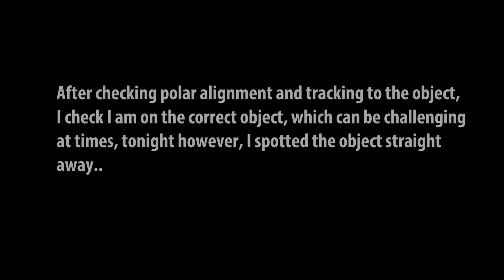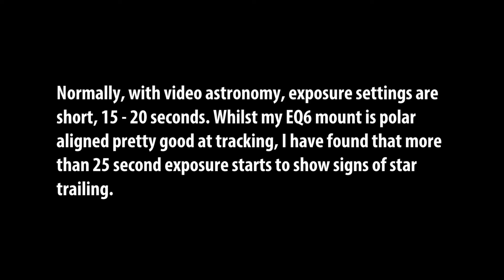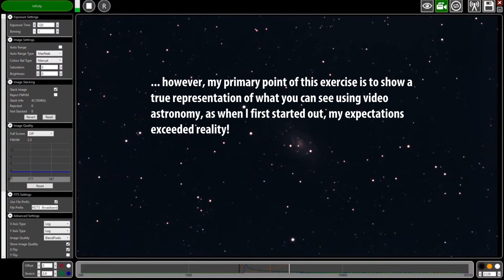I capture NGC2403 Spiral Galaxy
(Updated with final image)

Grabbing my first opportunity in February 2021, I selected NGC 2403 to be my object of choice to image.  Situated close to the northern celestial pole and, as such, it is visible for most part of the year from the northern hemisphere, so seems like a good opportunity to try and image this intriguing galaxy.

What also makes NGC 2403 interesting is, there have been two reported supernovae in the galaxy: SN 1954J, which attained a magnitude of 16 at its brightest, and SN 2004dj. SN 2004dj was the nearest and brightest supernovae in the past 17 years. It remains nearest and brightest supernova in 21st century.

As I use my Atik Infinity camera, designed for video astronomy, this normally only requires short exposure times of between 15 – 20 seconds, however, having recently purchased a new guide camera, ZWO ASI 120MM Mini USB 2.0 Mono Camera. Despite my EQ6 mount tracking quite well, I noticed that if I go over 20 seconds, starts start to trail a little, so adding a guide camera seemed like a good idea.

For my scope, I am using the William Optics Zenithstar 73 II APO ,which is piggy backed on my Celestron C11. The guide scope is a William Optics 50mm Slide-base Uniguide scope with 1.25" Rotolock

EXPECTATIONS
One of my objectives is to show what images look like, un-processed, when doing Video Astronomy. Unfortunately, when starting out in video astronomy my expectations where much greater than is normally achieved.

Having spent many months now using the camera, I am getting better, and despite images not looking like they do in the various astronomy magazines, the fact I can see the detail and colours that I fail to see when using the eyepiece, I feel I am getting more from my astronomy than I was previously.

It also means I can be nice and warm inside, particularly during these extremely cold nights we’ve been having recently.